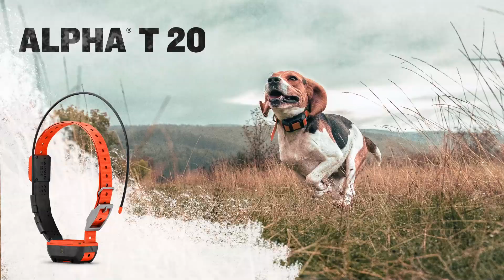Garmin | ALPHA® T 20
Potrebujete pomoč pri sledenju psom na terenu? Tanka in trpežna naprava GPS na pasji ovratnici z univerzalno velikostjo vam bo pomagala do uspešnega ulova na vsakem terenu.